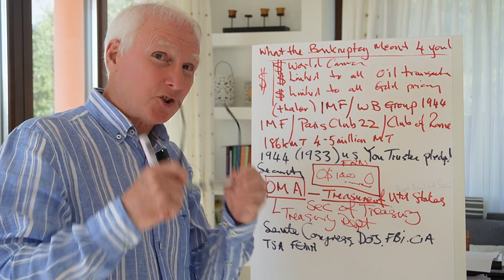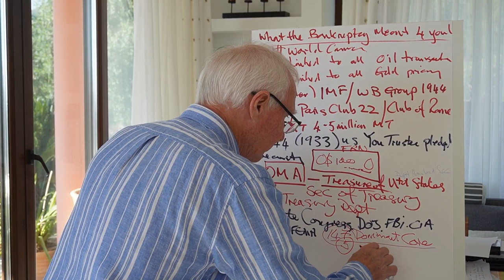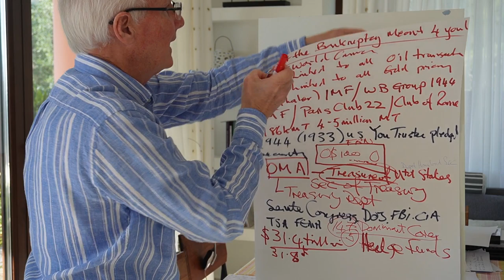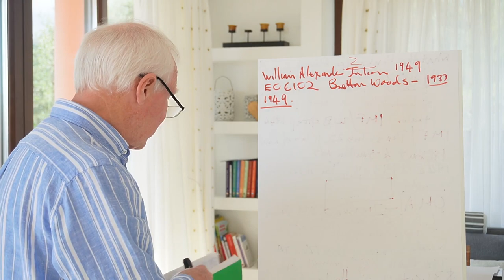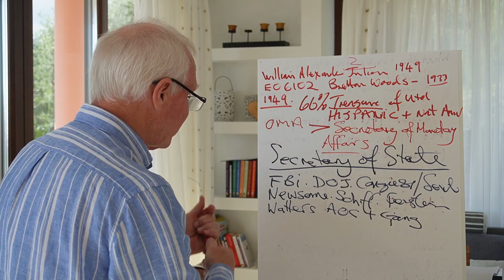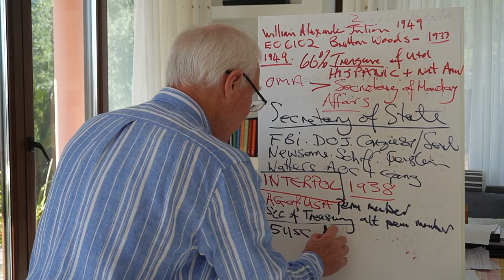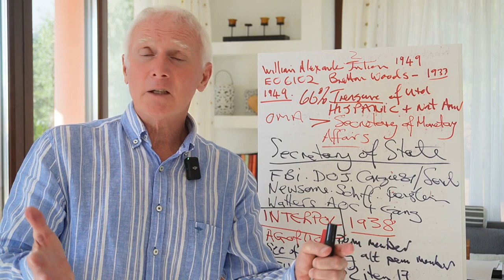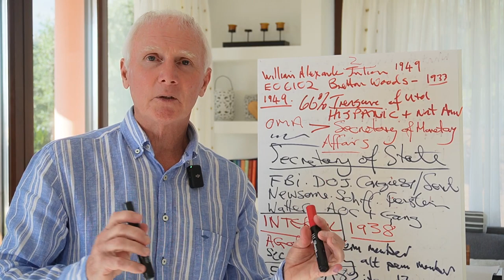ESCAPING THE TRAP - Part 2(a) - BOMBSHELL! You've Been Hoodwinked - But You Knew That All Along!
- BOMBSHELL VIDEO!  HENRY DEXTER WHITE  aka HENRY WEISSNOVITZ [Lithuanian Zionist Stooge] was a - COMMUNIST ZIONIST SPY - SOLD OUT THE USA AND ALL 44 ALLIES WHO SIGNED OFF ON BRETTON WOODS AND WAS A CONFIRMED TRAITOR

Since the 1944 Compulsory/Voluntary (gun against the head) bankruptcy of the 44 Allies signatories at Bretton Woods, comprising 103 countries, which then morphed into the UN, all wealth has been ascribed to the IMF/World Bank (FORMED in 1944) and the BIS (1930). This means that "Common Law Remedy" was abolished (1933 USA)[1944 Rest of the World] and YOU were pledged as "chattel property" of the US Corporation, (or Allies) as the FEDERAL RESERVE CORPORATION had foreclosed on the US Treasury in 1933. Your BC and COLB, then SSN proves you have agreed to act as TRUSTEE on these hidden trusts. Are they fraudulent? You betcha.
PLEAD IT!  THEN PROVE IT!
WE will show you how to undo this clamp they have put on you as
FRAUD VITIATES EVERYTHING!

What more can be said! You are being run ragged by the State Institutions, This video deals with EVENTS LEADING UP TO THE united states Bankruptcy 1933 and alerts you to the fact that all members of the US Senate and Congress and Supreme Court are operating under direct instruction and control of the IMF & World Bank and are PAID by these institutions and that The DOJ (AG Merrick Garland and all previous AG's back to 1938) and The Secretary of State  have renounced all allegiance and ties with the US Constitution and are Officers of INTERPOL. See Title 22 USC Para 283(a)

IF ALL THESE PEOPLE/AGENCIES/DEPARTMENTS WERE BEING PAID BY A FOREIGN ENTITY, AND THE US CONSTITUTION AND ANY ALLEGIANCE TO IT HAD BEEN ABANDONED, THEN WOULD NOT THEIR ACTIONS AND RESPONSES TO YOU MAKE A LOT MORE SENSE?
THIS IS WHY YOU CANNOT BRING CHARGES OF SEDITIONNOR TREASON AGAINST ANY OF THEM!